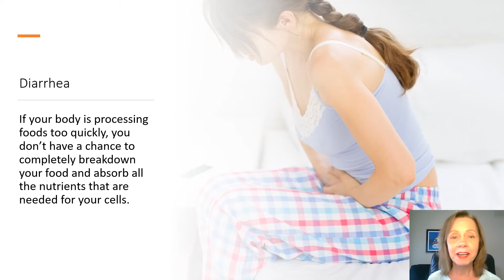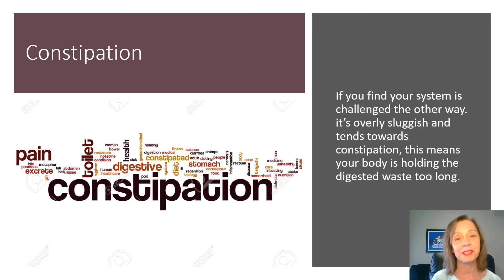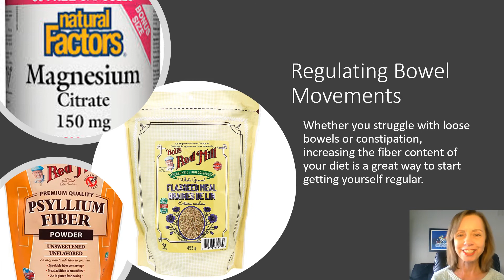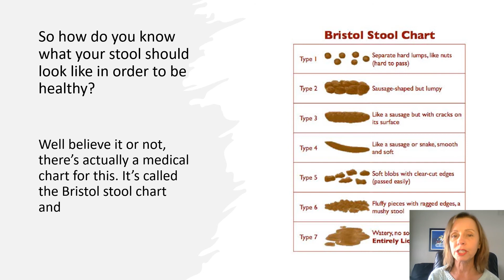Regulating Bowel Movements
Bowel movements are a window to your health.
In this video, learn how to tell if you are having healthy bowel movements. And what to do if you need to fix it.